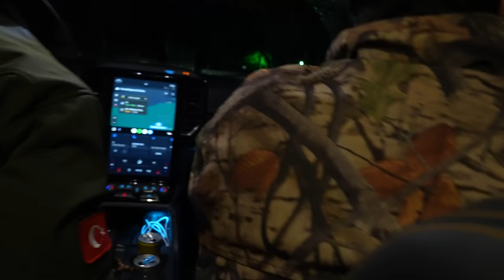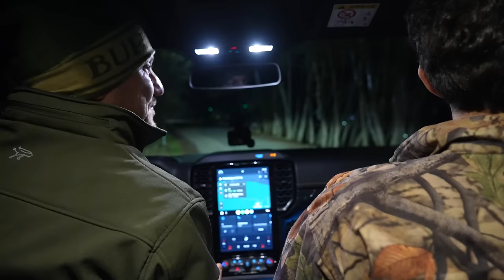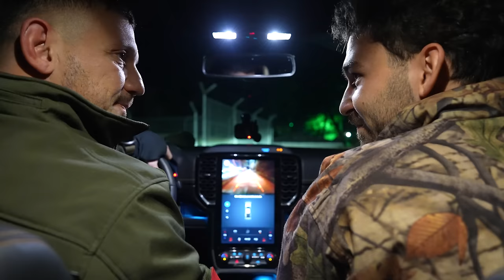Ormanda Ayıyla Karşı Karşıya | Vahşi Doğanın Ayak izleri / W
Ormanın derinliklerinde yaşanan bu eşsiz doğa deneyimi, birbirinden heyecan verici anları ve ayıyla karşılaşmanın izini içeriyor. Videomuzda, doğa harikalarını keşfederken güvenli izlerle nasıl ilerleyeceğinizi öğreneceksiniz. Ayı gözlemleri, ormanın sakin güzellikleri ve doğanın derin sırlarıyla dolu bu macerayı kaçırmayın! Doğa severler için eşsiz bir video sizi bekliyor.

Spor kariyerinin ardından spor alanında girişimler yapan ErtanBalaban, YouTube kanalında spor, doğa ve motivasyon videoları yapıyor.